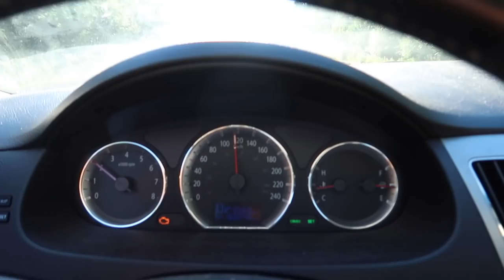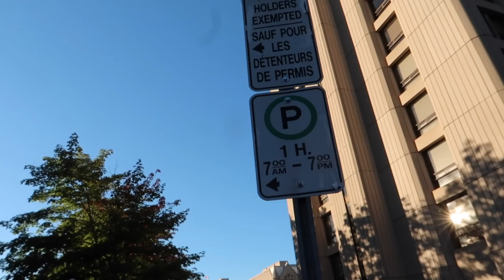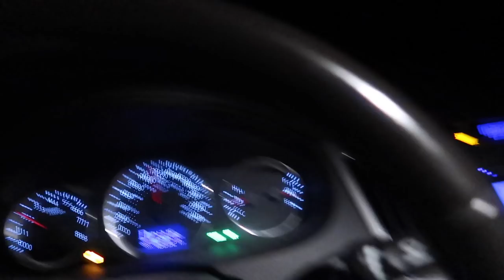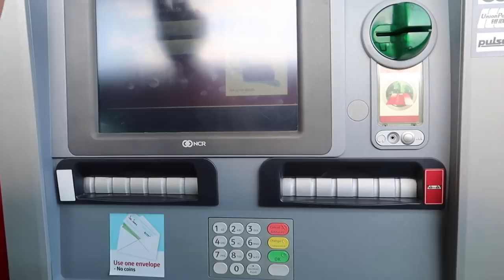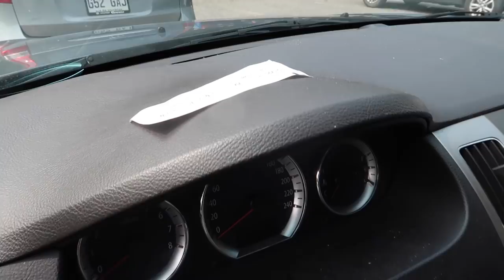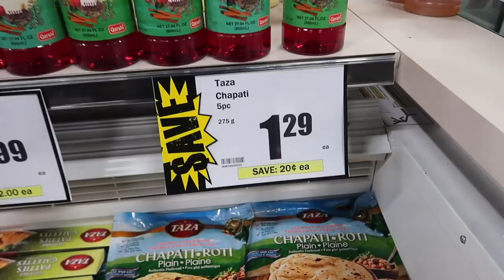Indian in Canada - ATM, Driving, Parliament, Parks, & Indian Festival Vlog # 2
This is a series of vlogs from my Canadian visit where I will be exploring the city of Ottawa and showing you bits and pieces of local lifestyle and cultural differences between our and their ways of life.

This is my second vlog in which I will show how Indian and Canada are really closely related to each other with their shared values of democracy and freedom and share a recorded conversation with honorable, High Commissioner of India to Canada.

The video also has information about the drive-through ATMs, Live shows at the Canadian Parliament building and how a river divides Ontario and Quebec the two provinces (States) in Canada and how on one end, French is spoken and on the other end, English.

The video also has a recorded conversation with a 79 years old Austrian Canadian hiker and also explains how physical activities, regardless of weather, are a big thing in Canada.

I hope you like this video and if you have any feedback regarding my second vlog and how I could improve it, please share in the comments section. I am an average Indian vlogger who is trying to share information of the world with you people and since there is always a scope of improvement, please share your feedback.

USE THIS LINK TO SIGNUP ON AIRBNB TO GET RS. 2200 CREDIT IN YOUR AIRBNB ACCOUNT

Full Detail of expenses shown in the video

Flight Rs. 18,300, Turkish Airline
Hostel – Rs. 6000 Approx
Food – Rs. 500 a day maximum eating Haldi Ram, MTR, and Grilled chicken.
Public Transport Pass used for airport transfer and 3 days use Rs. 2000

Cameras

Primary Camera for Self-shots and Night Shots

Secondary Vlogging Action Camera

My Phone for Pans, Tilts, and Hyperlapse

Stabilizers & Tripods

My Stabilizer Gimbal for the Primary Camera

My phone gimbal for hyperlapse and stabilized shots.

tripod for this Primary Camera

Chargers, Hubs, and Plugs

My World Plug

USB Charging Hub

Managing Extremely Big Data

Hard Disk One

Hard Disk Covers

My Headphones

Post Production

Editing Done on High-Speed SDD Drive

Mic for Voice Over

The computer I use for editing and my only machine.